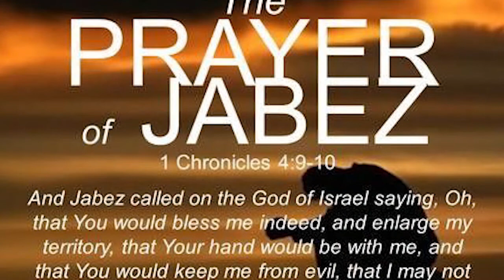Life Unbearable Episode 3